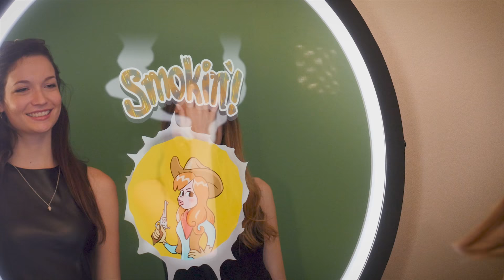Eddie B & Company's Beauty Mirror Photo Booth: Innovative Fun!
Personalize your next event with a high tech twist to the ol' photo booth. With the interactive and social Beauty Mirror Photo Booth your guest can create and participate in their own photo experience. Follow along with the Beauty Mirror's playful directions, then use the green screen technology to create a unique backdrop to your personalized picture. Email or Post it out on social media straight from the event, or take home a super memento of an amazing event.